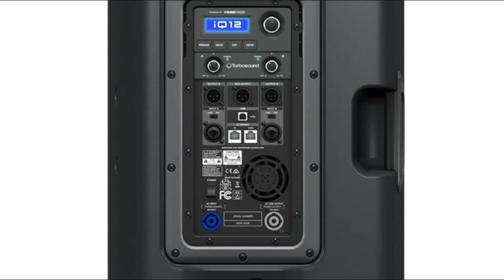DJ Speakers Reviews 2021 | Top 5 DJ Speakers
DJ Speakers. you can watch our newest reviews here. We made this video with top 5 products. These products are suitable for you which you find. More Details :

5. Turbosound 2500W 2-Way 12" Speaker
[Paid Link]

4. JBL Professional EON615 2-Way
[Paid Link]

3. Electro-Voice ZLX12P 12" 2-Way 1000W
[Paid Link]

2. Mackie THUMP Series, 15-Inch 1300-Watt
[Paid Link]

1. TURBOSOUND iNSPIRE iP300
[Paid Link]